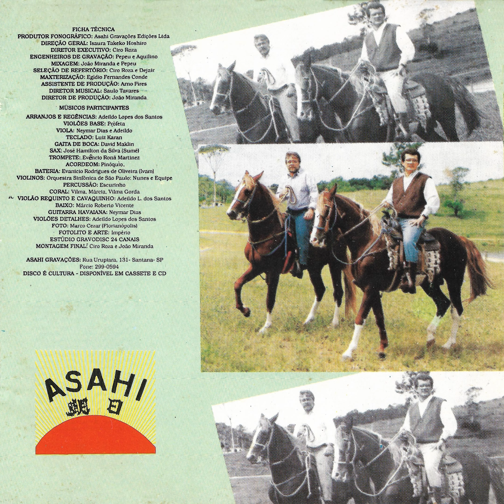Ciro Roza & Dejair - Depois Que a Rosa Mudou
Ano: 1994 Composição: (Serrinha)